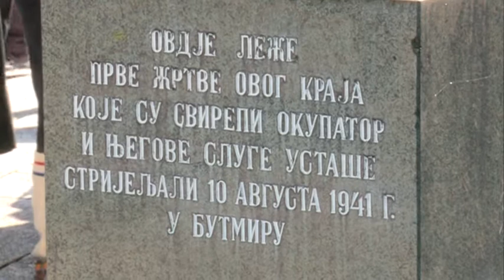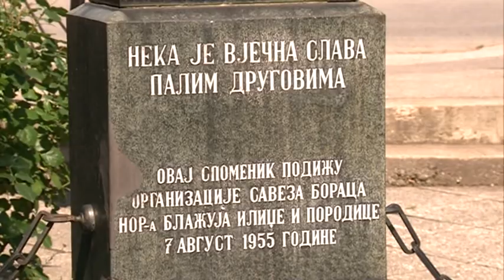TRADICIONALNO OKUPLJANJE ILIDZANACA 15 7 2018